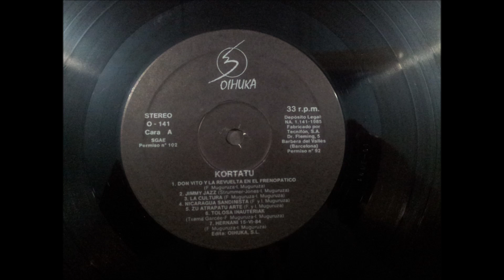KORTATU.''KORTATU.''.(MR.SNOID ENTRE SUS AMIGOS LOS HUMANOS.)(12'' LP.)(1985.)